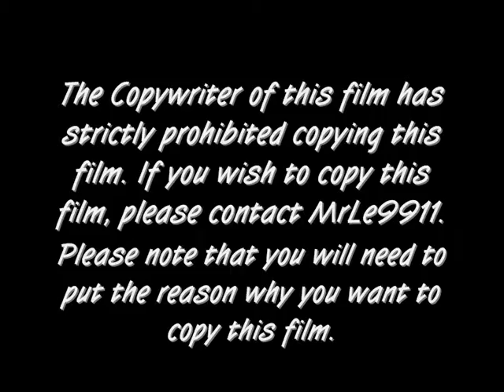Doctor Who 2